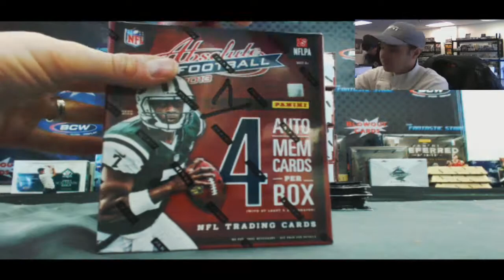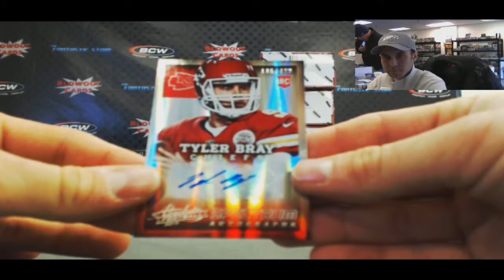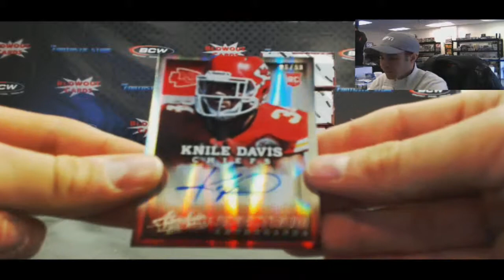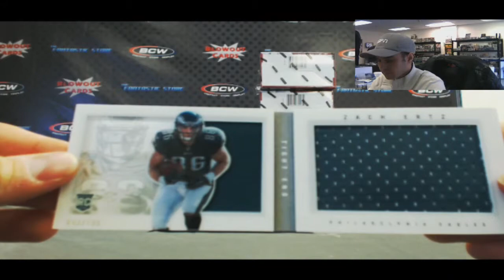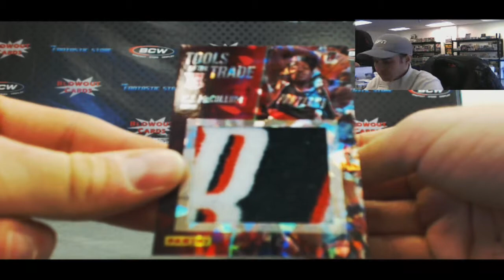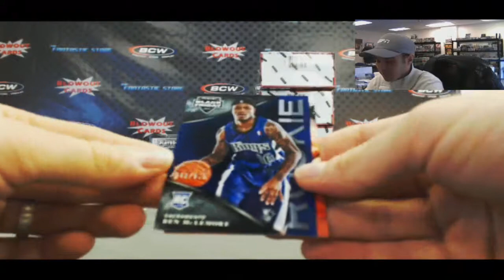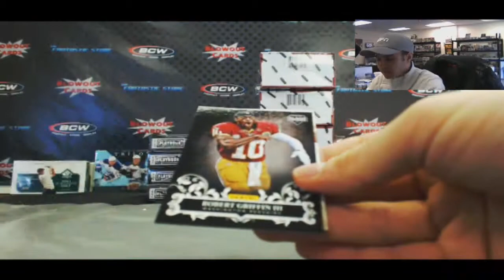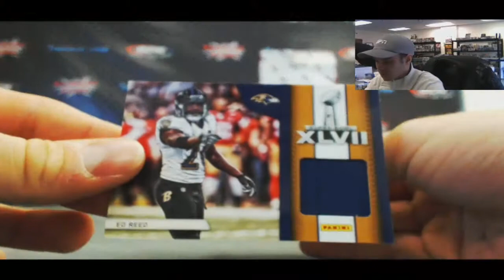Scott K's 2013 Absolute and Playbook Football break - Blowou